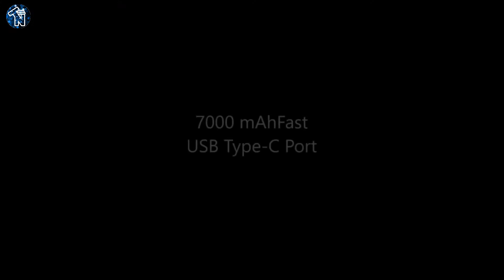Samsung Galaxy F62 Rs.23999 वाला Rs.16898 में🔥 | Samsung galaxy F62 Sale on Flipkart⚡🔥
DSLR Trypod
Mobile Trypod
Boya by m1
Led Bulb
Led TubeLight
Smart Phone
Laptop Table
Green Screen

Manish Kumar
Owner Of NINJA TECHNO
From - Uttar Pradesh ( Meerut) INDIA🇮🇳